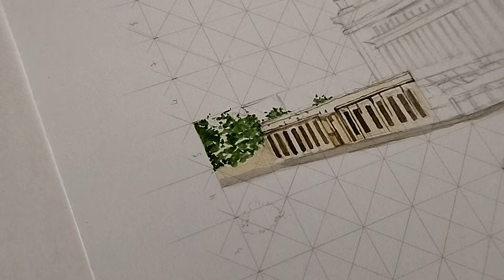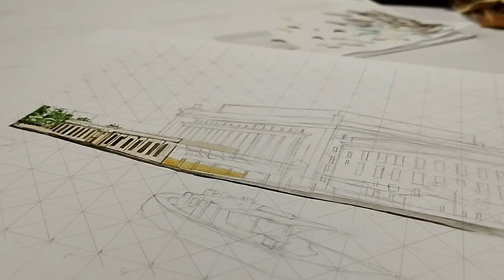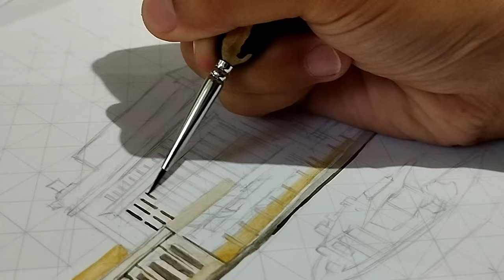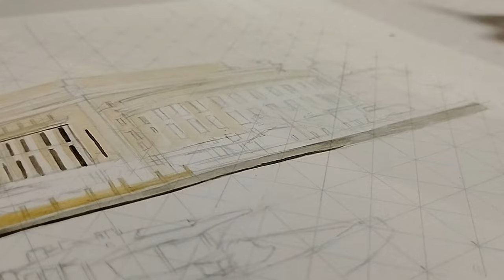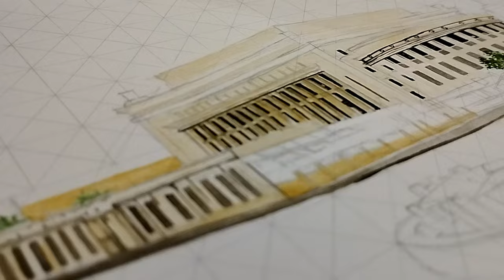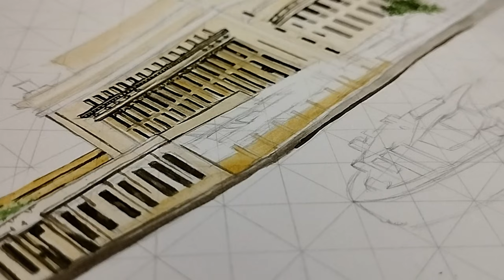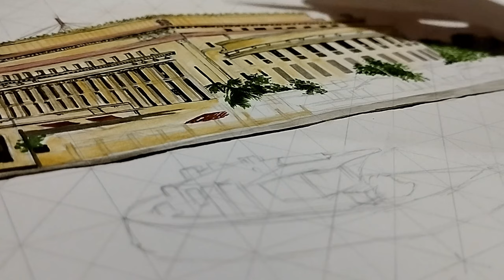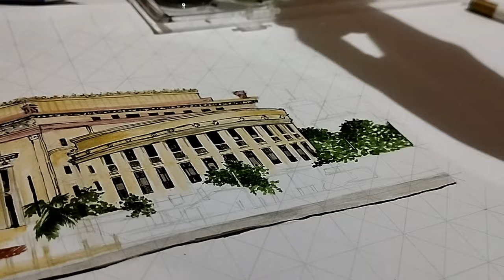ARCHITECTURE PLATE: MANILA CENTRAL POST OFFICE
Architectural Plate on A4 vellum paper (watercolor Medium)